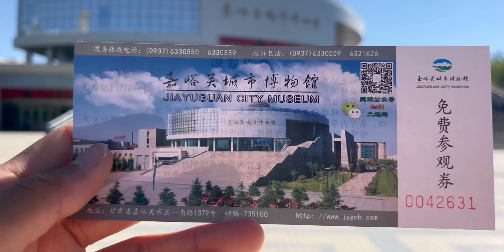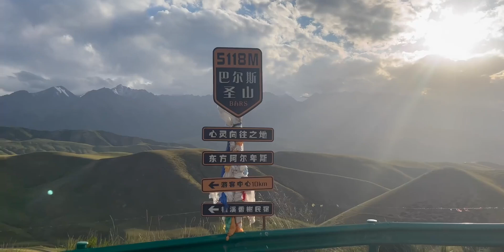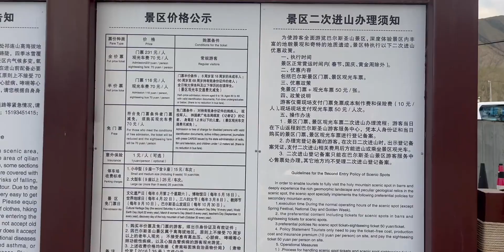【初见肃南·4K】路过巴尔斯雪山·真美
The Sound of Silence,自由与自然都在我脚下,旅游,巴尔斯雪山,户外,自驾游,西北,甘肃,祁连山,肃南,【出行区】东风奕派X宝藏旅行团